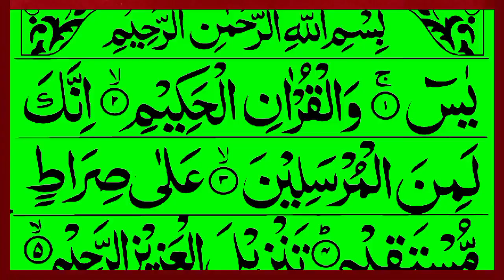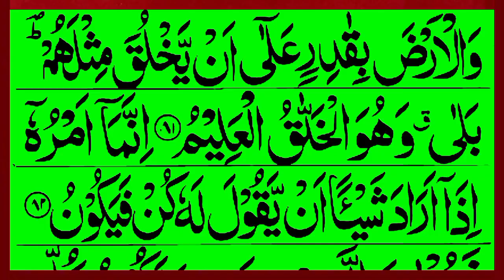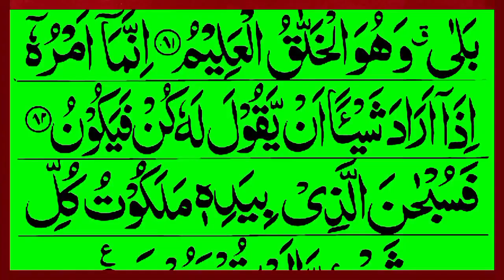Surah Yaseen Full Arabic HD text | Yasin Sharif | Surah Yaseen Beautiful Recitation